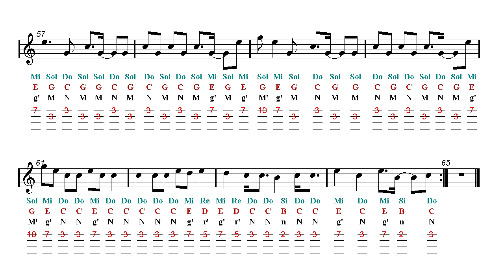Ukulele TAB - BTS (방탄소년단) '작은 것들을 위한 시 (Boy With Luv) feat. Halsey' (Sheet Music)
Sargam Notes - Latin, Western, Anglo-Saxon, Indian Notation. ♬ Fingerstyle Ukulele TAB ♬ ▼▼▼▼ Read more  ▼▼▼▼